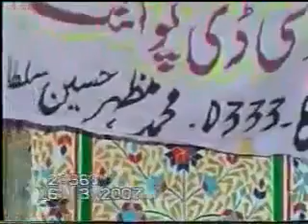Hazrat Sabar Piya Rahmatullahi Ta ala Alayh By Mushtaq Sultani Sahb 1 8 flv